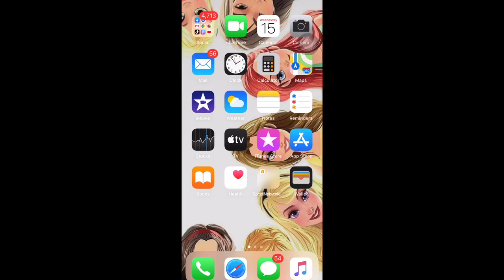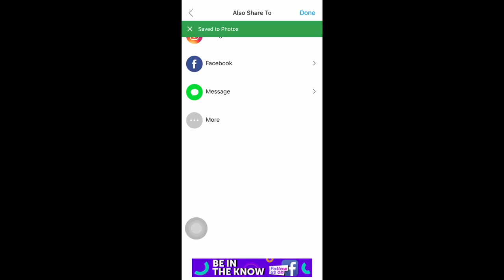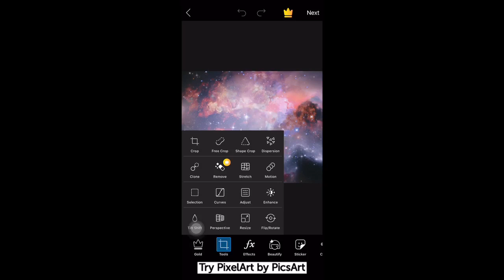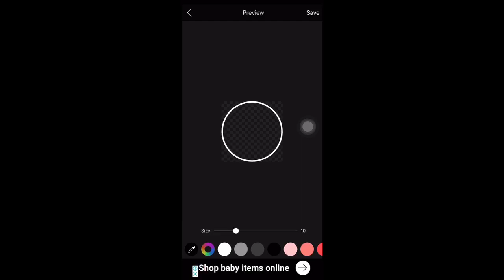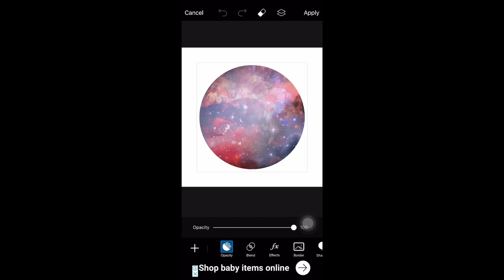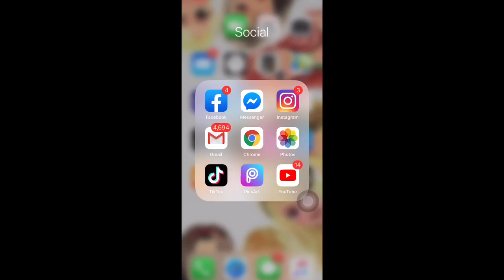HOW I EDIT MY PHOTOS USING PICSART - Dripping Effect | Step by Step Tutorial (Rach Galang)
Hey guys! Here’s my simple and easy tutorial on how I edit my photos using Picsart. If you like this video please click the like button and share the video 😘
Till my next one! Xoxo 💋

Please feel free to comment any video request you might have as I am always looking for new ideas and videos to film especially nowadays that I am just staying at home.